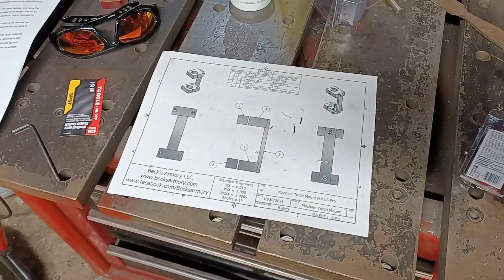DIY CNC Plasma Machine Torch Holder With Lasers Alignment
This video shows the build process for a CNC Plasma Machine Torch Holder.  This specific DIY Torch holder features laser alignment guides to help you find your location on the cutting table.

Amazon link to the YG-1 1/4" - 20 Spiral flute tap

Amazon link to YG-1 ALU-Power end mill

For all other Everlast items visit their site with the following